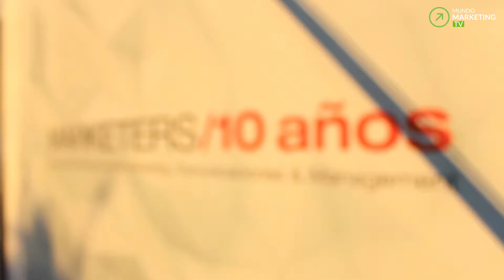Marketers 2017 | Mundo Marketing